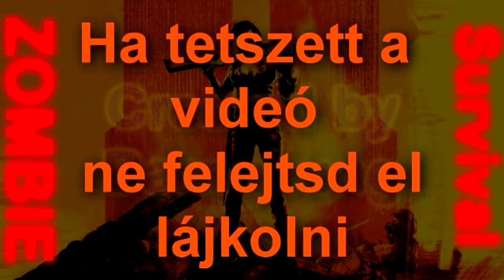Zombie survival: Die Rise bakik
mindenki ugrál